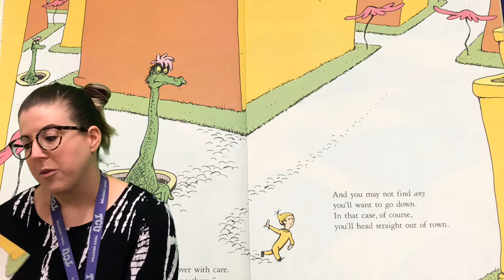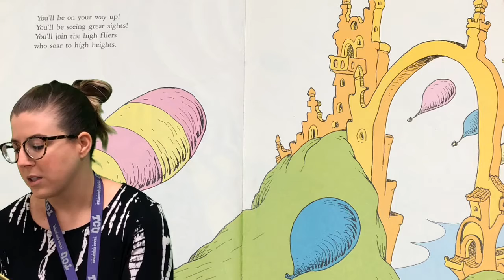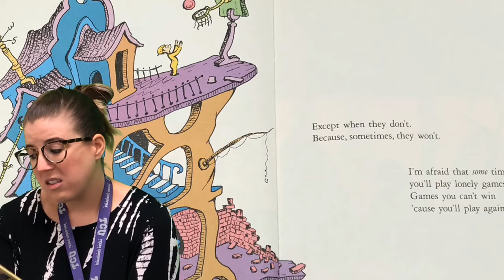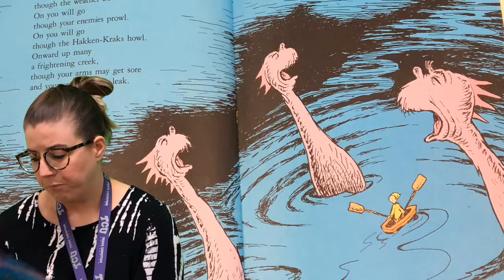PHS World Read Aloud Day - Ms. Kuisis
Ms. Kuisis reads Oh, the Places You'll Go! by Dr. Suess